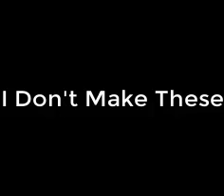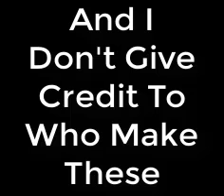Confession.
I'm Not Real.